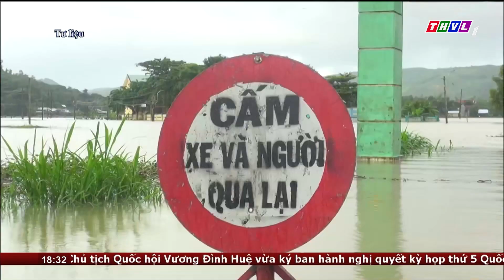Công điện chủ động phòng, chống sạt lở trước, trong mùa mưa lũ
Thủ tướng Chính phủ Phạm Minh Chính vừa ký Công điện số 607 yêu cầu các Bộ, ngành, địa phương chủ động phòng, chống sạt lở, bảo đảm an toàn tính mạng và tài sản của Nhân dân trước và trong mùa mưa lũ.

⬇️⬇️⬇️ Tải THVL Audio để nghe đầy đủ